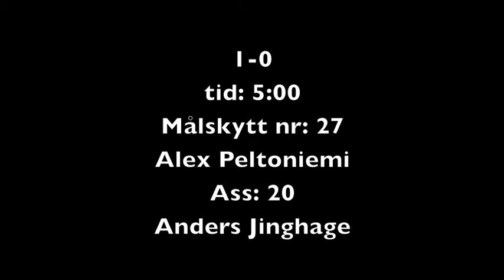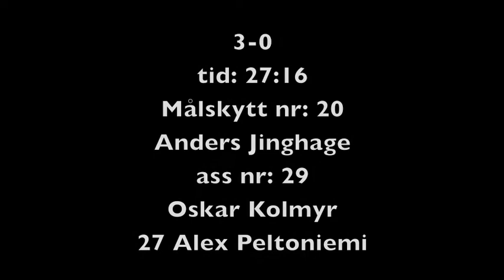Leksands J18 vs IK Sätra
Målen från matchen den 19/9-09